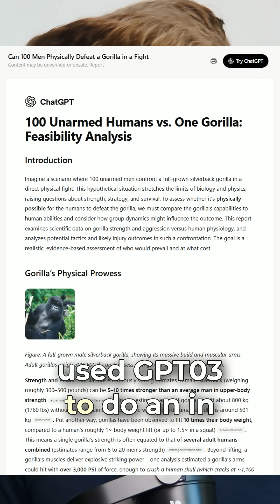AI Solves the 100 Men vs Gorilla Mystery!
If you've ever wondered who would win a fight between 100 men and 1 gorilla, I did the in depth research using AI to find the answer.